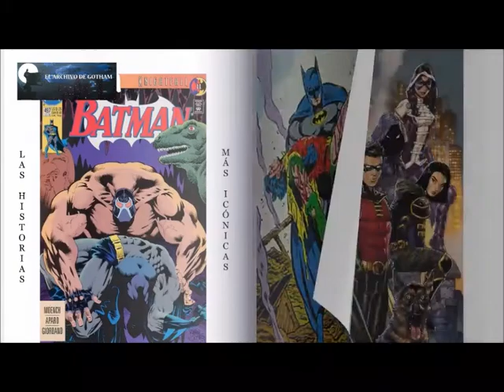Mi opinión sobre The Batman con spoilers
Bienvenidos gothamitas, a un nuevo programa en el que voy a contaros mi opinión sobre la película “the Batman”, dirigida por Matt Reeves y protagonizada por Robert Pattinson. Como hay miles de criticas circulando por internet y yo no soy un experto en cine, he decidido hace este programa un poco diferente. Voy a hablar como si estuviese comentando la película con mis amigos, de una forma cercana y divagando un poco. Saltando de un tema a otro según me apetezca o me acuerde, Os aviso desde ya que voy a hablar con todo lujo de Spoilers y voy a destripar la película a cualquiera que aún no la haya visto, así que lo único que tengo q decir antes de continuar es q si no has visto la película, apaga el podcast, ve a verla, q merece muchísimo la pena, y después sigues con este programa.